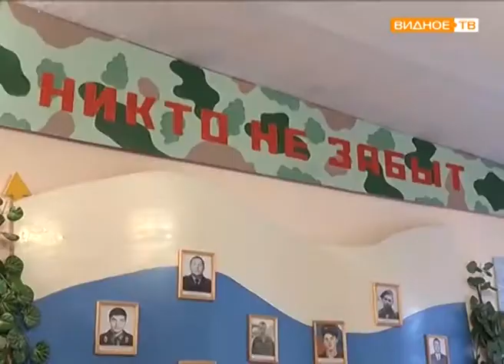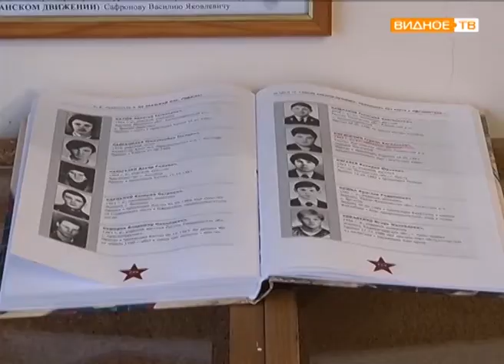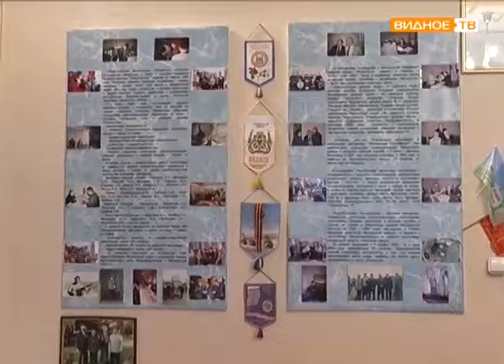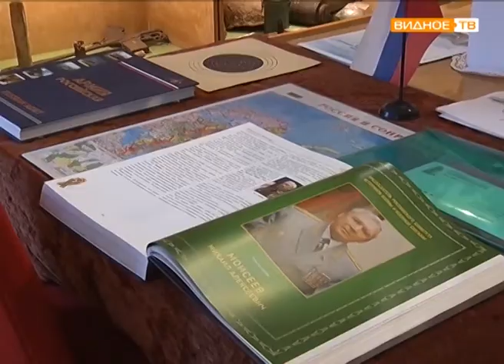"Наше Подмосковье": проект "Никто не забыт" - лауреат премии губернатора